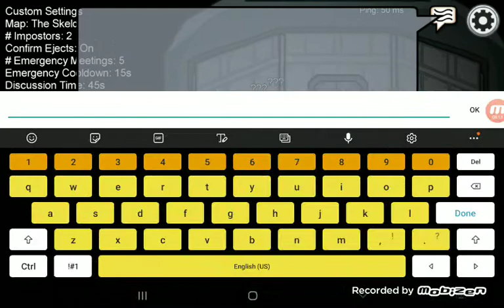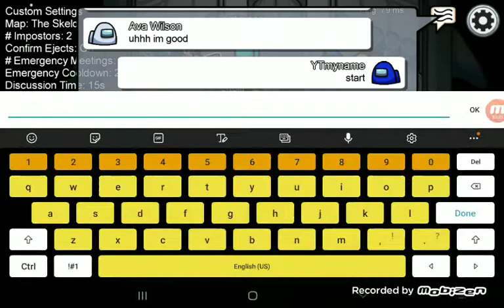November 11, 2020